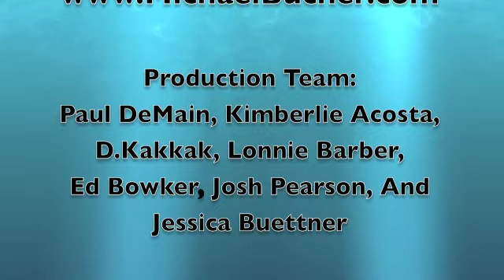Native News Update April 25, 2011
The latest edition of the Native News Update from the studios of IndianCountryTV.com with host Paul DeMain.

Today's Stories: Update on Lac Courte Oreilles stabbing that occurred April 22 and arrests - And today we talk with Menominee/Oneida activist Richie Plass who informs us about a legislators attempt to repeal the Wisconsin Mascot Challenge legislation that allows Wisconsin citizens to raise issues over the appropriate use of mascots.